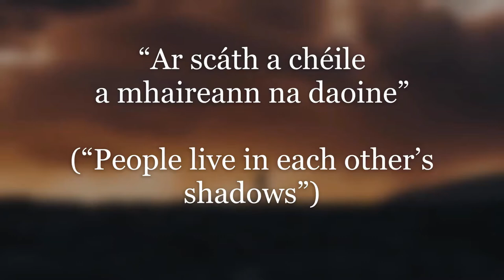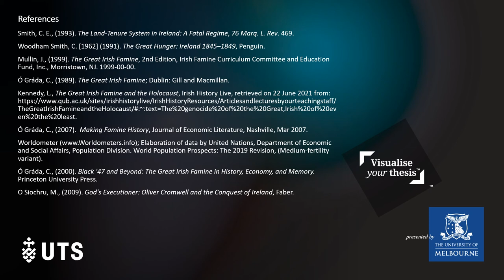The second-wave impact in Australia of the Great Irish Famine.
"Revealing new discoveries from my research into the intergenerational impacts in Australia of the Great Irish Famine, this presentation employs creative writing techniques to demonstrate how my thesis is blending in-depth archival research with my own family history to give voice to the silenced and reveal 'the human story behind the history' through creative non fiction and poetry," writes UTS Faculty of Arts and Social Sciences PhD Candidate, Anne Casey who took part in the Visualise Your Thesis Competition 2021 at the University of Technology Sydney.

A journalist, magazine editor, legal author and media communications director for 30 years, Anne Casey is author of three critically acclaimed poetry collections. Her work is widely published internationally, ranking in The Irish Times' Most Read, and has won awards in Ireland, the UK, the USA, Canada, Hong Kong and Australia, most recently the American Writers Review Competition 2021. Anne is the recipient of an Australian Government Research Training Scholarship for her PhD in Creative Writing at the University of Technology Sydney.  anne-casey.com   @1annecasey